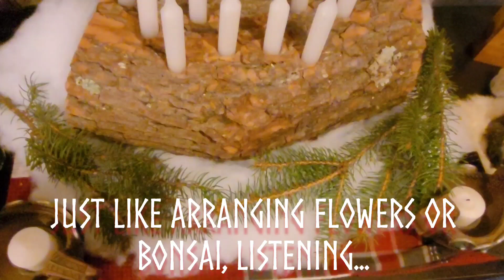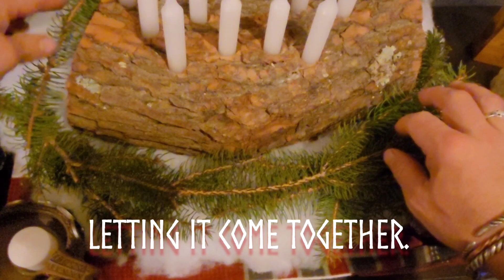How We Make Our Yule Log Part Two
Now we will finish our Yule log by adding the various pieces of pine, holly, and pinecones to the arrangement. Simply allowing things to fit together and listening to where each piece wishes to present itself. Listening to your inner voice as any artist will do is essential.